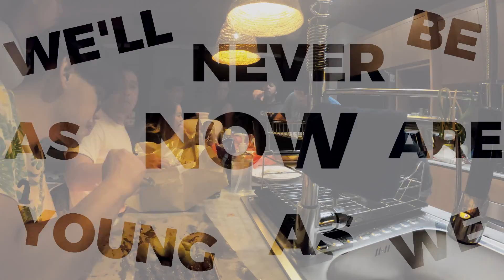Bali Vibes with Nevada Office